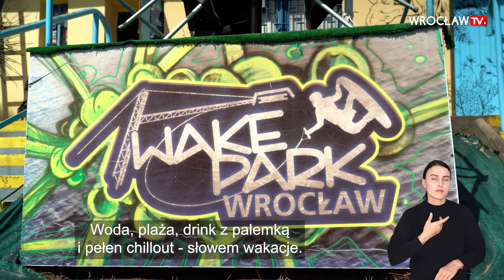Podsumowanie tygodnia z tłumaczem języka migowego – 5 sierpnia | Wrocław TV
W tym tygodniu:
0:00 Intro
0:08 Duże zmiany w komunikacji (Wielka Wyspa, Klecina)
1:08 Wizualizacje nowego przedszkola przy al. Hallera
1:58 Most św. Klary idzie do remontu
2:42 Nowy mural w centrum Wrocławia
3:20 Aktywne wakacje nad wodą
4:24 Wrocławska potańcówka